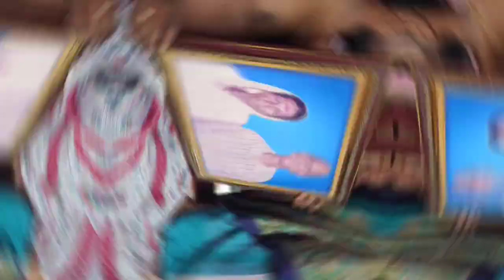सुगंधा आत्याने कलशला शिकवली मॅगी खाण्याची नवीन पद्धत 😂 कलश चं मँगो facial - Vlog 46